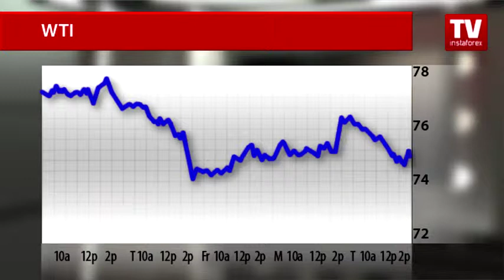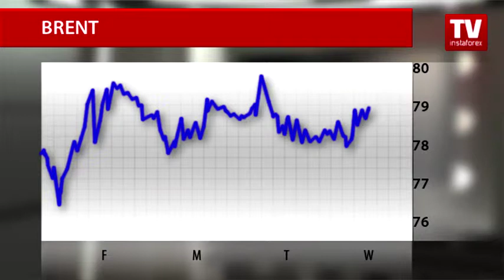Jabatan Tenaga A.S: Minyak mungkin jatuh ke paras $50